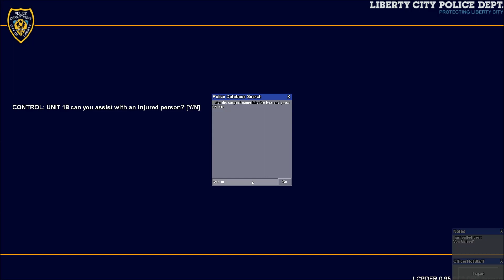GTA IV LCPDFR SP Ep.15 - Liberty City Police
In today's patrol I try my luck with a partner, will he survive?

Ask me what to do next in the comments section :)